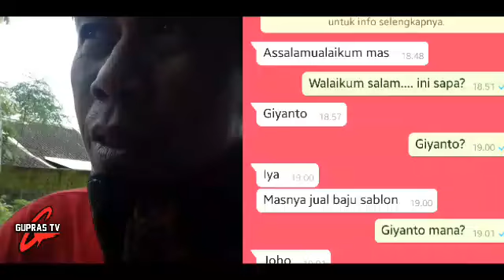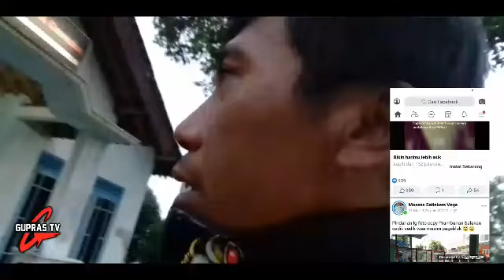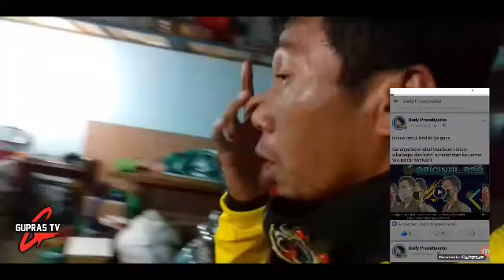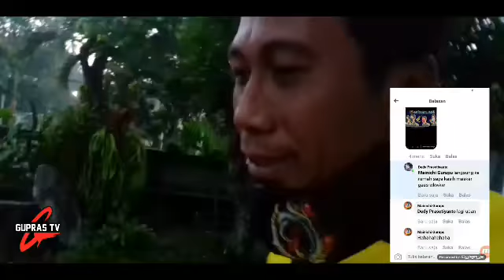Ambil Masker free gara-gara bisa nebak gambar...